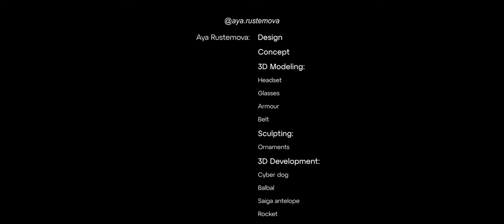Animated short film — ELŞI / ЕЛШІ — Қысқаметражды анимациялық 3D-фильмі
STEPPE Awards, Айя Рустемова, Зарина Қырғызхан мен Tamga ұсынады:
«ЕЛШІ — Қысқаметражды анимациялық 3D-фильмі»

Бұл фильм өзін-өзі зерттеу мақсатымен ата-бабалар жеріне келген көшпенді туралы баяндайды. Сюжеттің негізі «Tamga. История казахских племен» атты кітабымен тығыз байланыста түсірлген. Ол кітапта әркім өзінің тарихын міндетті түрде білуі керек туралы идея насихатталады.

Aya Rustemova: Design, Concept, 3D Modeling, Sculpting, 3D Development,

Zarina Kyrgyzkhan: Animation, Visual Effects, Design, Concept, Composting, 3D Modeling, Texturing, Retopology, Rendering, Optimization

Tolebi Ibrayev: Sound Design